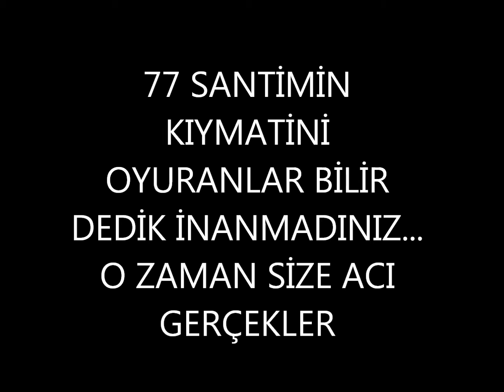77 santimin kıymetini oturanlar bilir dedik inanmadınız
dikkat bu vidyo yahya kemal beyatlı oöo ya aittir